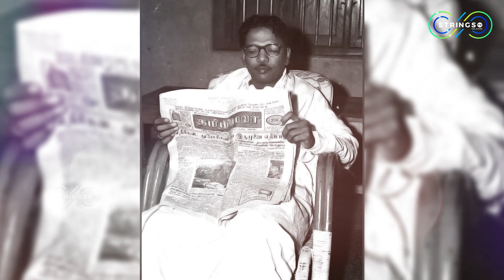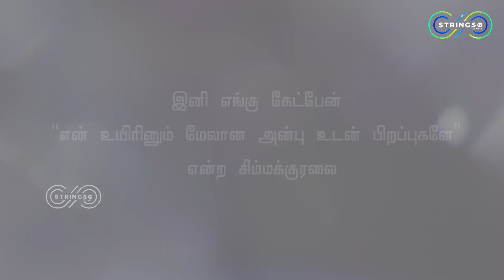புகழ் அஞ்சலி | இறங்கள் உரை | Kalaignar M Karunanidhi | தமிழ் மகன்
"செம்மொழி நாயகனே!
மண்ணுலகில் தமிழுக்கு ஆற்றிய பணி போதுமென,
விண்ணுலகம் சென்றாயோ என் தலைவா..."

தமிழ் மகனே உன்னுடைய ஆன்மா சாந்தி(ஓய்வு) அடையட்டும் !!!